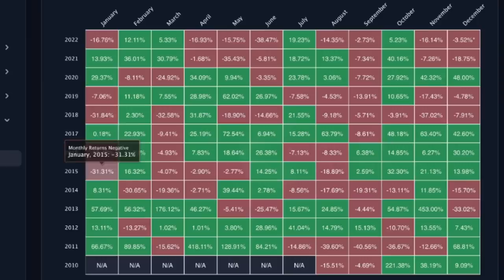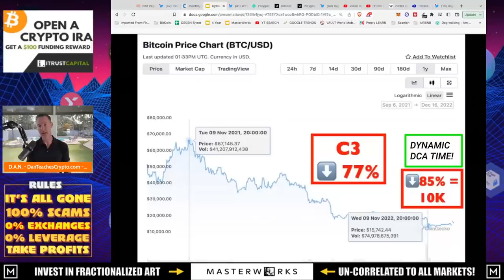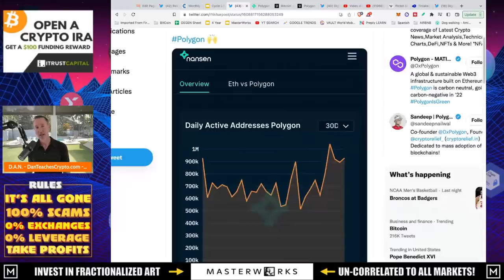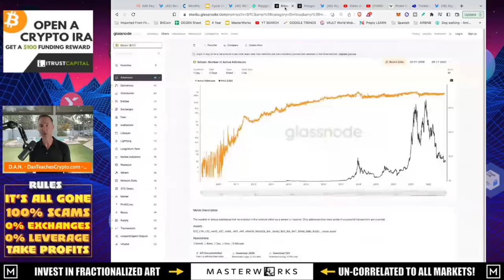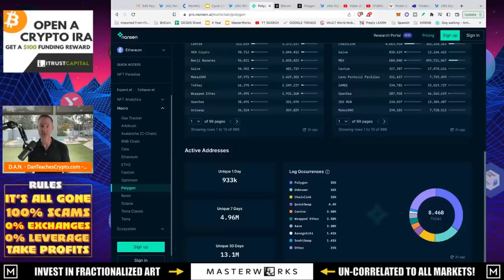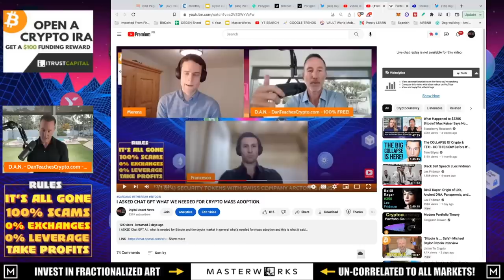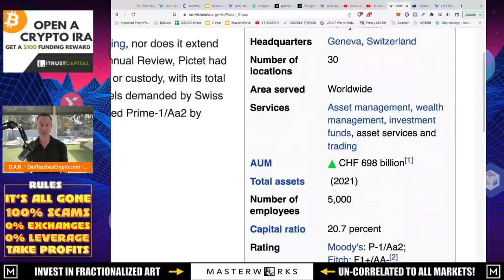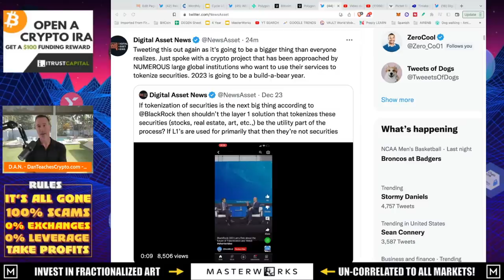2023 WILL BE A CRYPTO MARKET RESET BUT FIRST…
2023 will be a turning point for this crypto market but the first few months are not going to be kind. Also, some news that gives me hope as to what crypto can do as real utility.

●▬▬▬▬▬▬CELSIUS/VOYAGER TIMELINE▬▬▬▬▬▬▬●

●▬▬▬▬▬▬CRYPTO ESSENTIALS▬▬▬▬▬▬▬●

●▬▬▬▬▬▬▬▬FOLLOW D.A.N.▬▬▬▬▬▬▬▬▬▬●

●▬▬▬▬▬▬▬▬STRATEGIES▬▬▬▬▬▬▬▬▬●

●▬▬▬▬▬RECOMMENDATIONS▬▬▬▬▬●